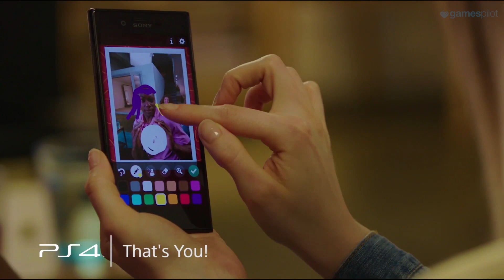PS PLUS OKTOBER 2017: Gratis PS4 Spiele Trailer (2017) Metal Gear Solid V & Amnesia: Collection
Free PlayStation 4 PS Plus-Games for Oktober2017 (Metal Gear Solid V: Phantom Pain & Amnesia: Collectiony)

Release: 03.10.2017 (PS Plus Oktober 2017)